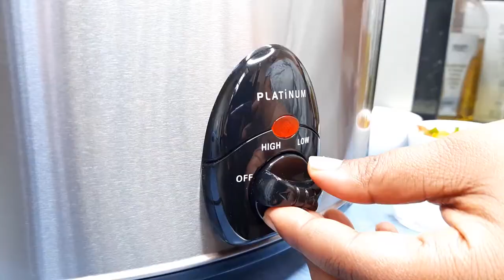Cooking Cow Foot With A Slow Cooker | Tasty Cow Heels Recipe From South Africa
HOW TO COOK COW FOOT WITH A SLOW COOKER |  EASY COW FOOT RECIPE |  SOUTH AFRICAN COW HEELS // Having a slow cooker makes it easy to prepare your favorite dishes while you are at work or attending to meeting. We prepared our favorite COW HEELS or COW FOOT or COW FEET, still difficult to decide which word works better. It took around 8 - 9 hours to prepare the meal. We also added steamed dumpling (idombolo) just for serving (video to be uploaded soon)

Ingredients:
- 1kg of Cow Heels / Cow Foot / Cow Feet
- 1/2 teaspoon of Turmeric and Paprika
- 2 teaspoons of Italian spice
- 2 cubes of knorrox beef
- Corriander
- 1 medium onion
- Mixed peppers ( green, yellow and red)
- 1 clove of garlic
- 2 tablespoons of olive oil

Happy cooking